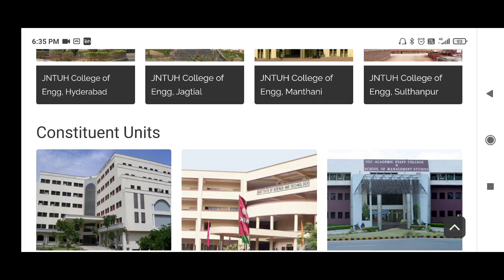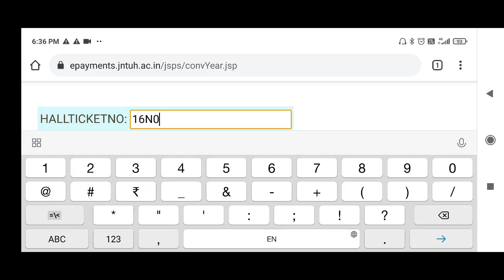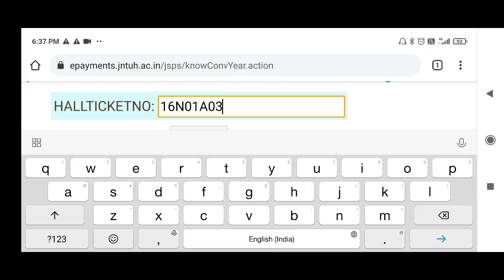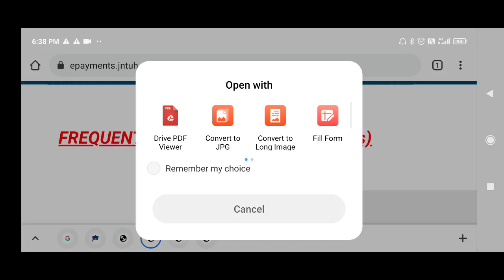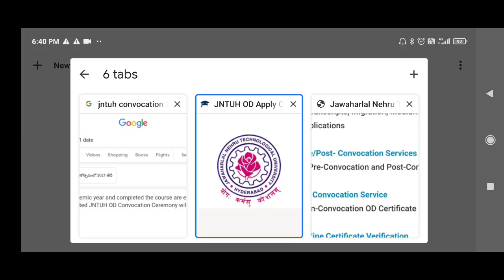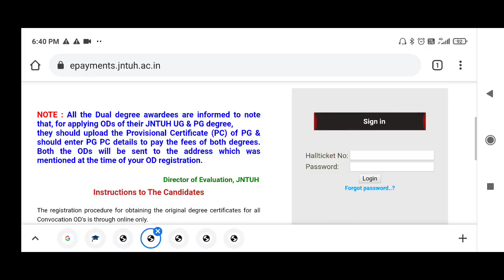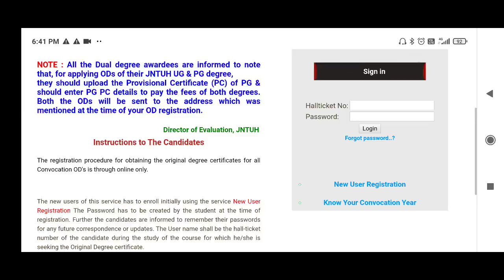JNTUH 2020 Convocation | JNTUH Convocation last date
1. How to apply for my Original Degree (OD) / Convocation Certificate?
in Pre-Convocation / Post-Convocation.
2. What is Pre-Convocation and Post-Convocation certificate?
Ans. Convocation is conducted generally once in every year.
Pre Convocation: If any candidate needs OD certificate before the convocation, such
candidate needs to apply for the OD certificate in pre-convocation mode. The fee for
pre-convocation OD is Rs 3500/-(if OD fee of Rs 600/- was paid at the time of final
semester exam registration, then the OD fee is Rs 2900/- only)
In Convocation: Applying for OD whenever the convocation notification is issued. The
candidates who are graduated after the previously held convocation and before the
cutoff date specified in the convocation advertisement are eligible to apply for the
In- convocation OD.
Post Convocation: All the graduates who are not classified as above two categories
belong to post convocation category. Based on the year of graduation, the OD
registration fee amount payable will vary.
3. While Applying for OD, It is not asking for uploading the photo?
Ans. If the Candidate’s photo is available with the examination branch of JNTUH, it will not
ask for upload of the photo while applying for OD.
4. Do we have tatkal option for OD?
Ans. There is no Tatkal option or speed process. All the post convocation ODs will be
dispatched next working day by speed post or courier service to the address which was
mentioned while registering for OD certificates.
5. How long it takes to get my OD after applying through online?
Ans. If it is pre-convocation OD it takes 20 days, if it is post-convocation OD it takes 10
days.
6. Can I apply OD manually through counters?
Ans. No manual applications will be permitted for applying OD, if you passed degree on or
after 2002.

7. Old batch convocation process is it online or manual?
Ans. For old batches those who passed out before 2002, they have to apply manually through
counters.
8. Can I get my OD by hand through counters?
Ans. No, you cannot get OD by hand.
9. To which address does my OD will be posted?
Ans. Your OD will be posted to your present address which you have given at the time of
online registration.
10. Will I get any confirmation from JNTUH about OD Status?
Ans. Yes, you’ll receive an SMS with EMS No from JNTUH when your OD is Dispatched.
11. I am unable to upload scanned copy of my Photo / PC (Provisional Certificate)?
Ans. Please check the file size of your photo/pc before uploading. (Photo file size should be
between 6 kb-20 kb & PC file should be between 200 kb-300 kb).
12. Will I get any confirmation after online payment is done from JNTUH?
Ans. You can download payment receipt after successful payment. You are advised to retain
this receipt until you receive your OD.
13. Can I give international address as shipping address online?
Ans. Yes, You can select the foreign country to which the OD is to be posted, furnish the
address. International courier charges will be collected and sent through Blue Dart
courier or equivalent service.
14. Will I get refund if I pay mistakenly twice/thrice online payments?
Ans. Yes, only if the reasons are genuine you will get refund. Please read the refund policy at
the OD portal.
15. I am getting errors while applying online?
problems you faced or visit the student service counter at Exam Branch.

16. I have forgotten my password, how can I get my password?
Ans. Click on forgot password link available at the home page of JNTUH Convocation
portal. It will ask to enter your Hallticket number, registered mobile number and Email
id for verification. Once the verification is successful you will receive the password to
17. I have uploaded wrong photo while applying for OD. What should I do?
Ans. You need to place a hard copy representation to the Director of Evaluation, JNTUH
along with your softcopy of photo & id proof within three days of online application.
18. Will I get DOB, College code, college name, father name and student name as per my
OD application?
Ans. The Details whatever printed on your Provisional Certificate (PC) will be printed on
your OD. The details given while registration process is only for reference.
19. What is the process if my OD certificate gets returned to JNTUH due to improper
address or due to door locked?
Ans. You have to enquiry at JNTUH Exam Branch OD counter regarding this issue.
20. I have a name correction on my Provisional Certificate (PC), Can I apply for OD?
Ans. After your month and year of graduation, if atleast one convocation is held you need to
apply for OD first after receiving the OD, you need to apply for name correction.
Contact the student service counter to know the procedure to be follow.